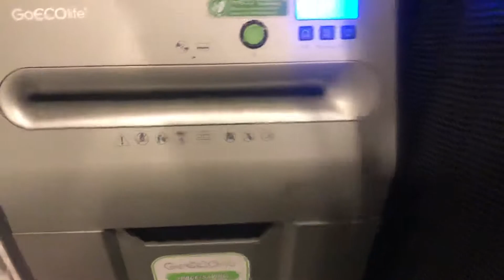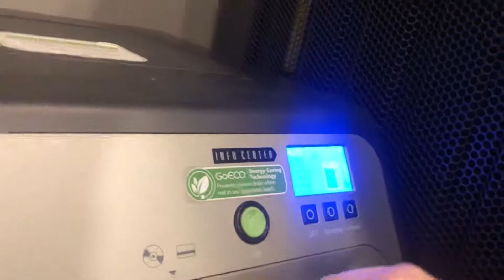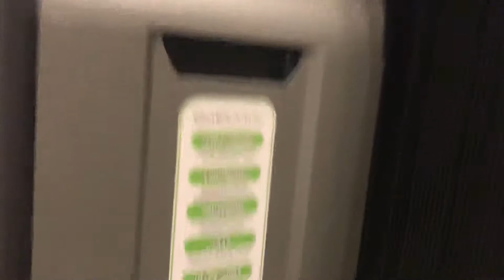Shredding garbage with the Ecolife Shredder part 2